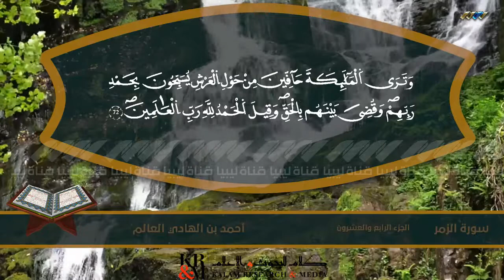سورة الزمر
المصحف المرتل بصوت القارئ الشيخ أحمد بن الهادي العالم